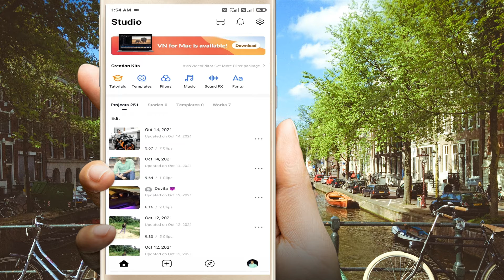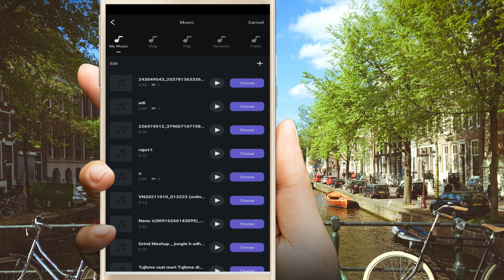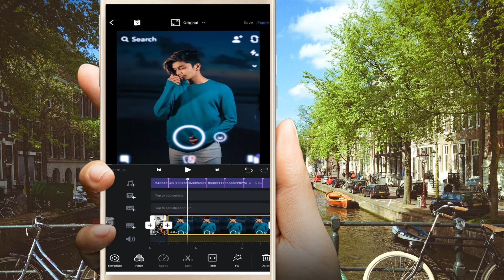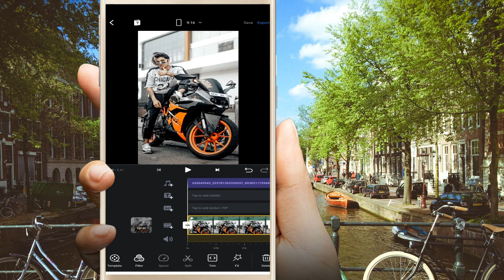ek mod aaya main uthe dil chhod aya instrumental status editing || Instagram Viral Punjabi Song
Your question:-

ek mod aaya m utthe dil chhod aaye music reels editing

ek mod aata m utthe dil chod aya music reels editing

how to make music beat sync reels editing on Instagram

SHUBHAM RATHORE
Form - Korba CG(India)